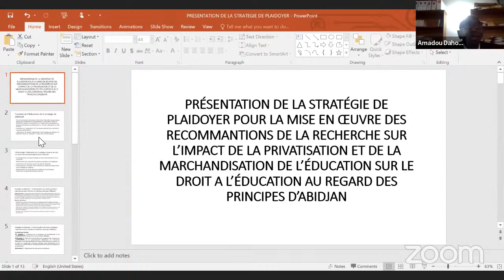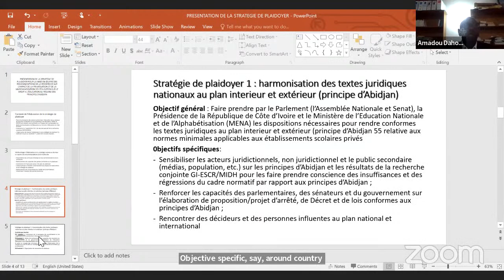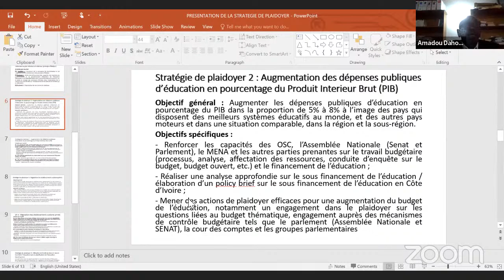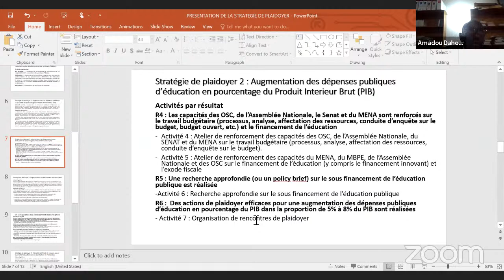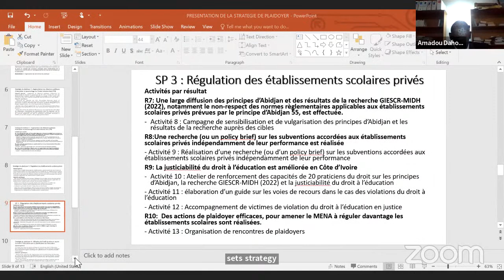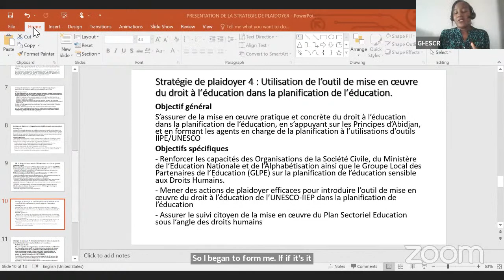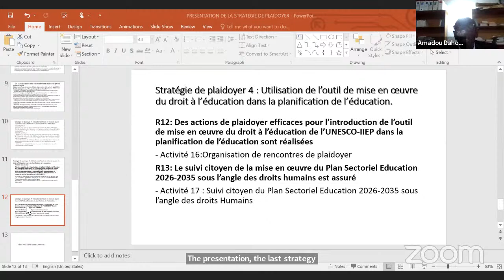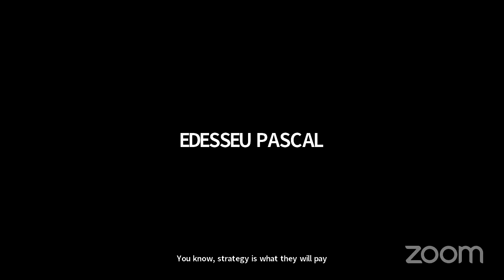Rapport MIDH/GI-ESCR: présentation de la stratégie de plaidoyer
La cinquième journée internationale de l’éducation dont le thème est « investir dans l’humain, faire de l’éducation une priorité » est célébrée le 24 janvier 2023. Le Mouvement Ivoirien des Droits Humains (MIDH) et Global Initiative for Economic, Social and Cultural Rights (GI-ESCR) profitent de cette journée de célébration pour présenter à la communauté éducative la stratégie de plaidoyer pour la mise en œuvre des recommandations de la recherche sur l’impact de la privatisation et de la marchandisation de l’éducation sur le droit à l’éducation en Côte d’Ivoire au regard des Principes d’Abidjan. En effet, suite à la publication le 7 septembre 2021 du résumé exécutif de la recherche conjointe GI-ESCR/MIDH, le MIDH avec l’appui de GI-ESCR a organisé du mercredi 29 juin au vendredi 1er juillet 2022 à Le Wharf Hôtel de Grand Bassam un atelier d’information et d’élaboration d’une stratégie de plaidoyer avec les parties prenantes clés ayant une bonne connaissance du processus décisionnel pour augmenter les créneaux d’opportunité favorable à l’action. Au cours de cet atelier, les participants ont contribué à l’élaboration de la stratégie de plaidoyer des recommandations de la recherche regroupées autour de quatre points essentiels :Stratégie de plaidoyer 1 : Harmonisation des textes juridiques nationaux au plan interieur et extérieur (Principes d’Abidjan) ; Stratégie de plaidoyer 2 : Augmentation des dépenses publiques d’éducation en pourcentage du Produit Intérieur Brut (PIB) ; Stratégie de plaidoyer 3 : Régulation des établissements scolaires privés ;Stratégie de plaidoyer 4 : Utilisation de l’outil de mise en œuvre du droit à l’éducation de l’UNESCO-IIPE dans la planification de l’éducation.Cette rencontre vise à présenter et renforcer la stratégie de plaidoyer pour la mise en œuvre des recommandations du rapport de recherche.